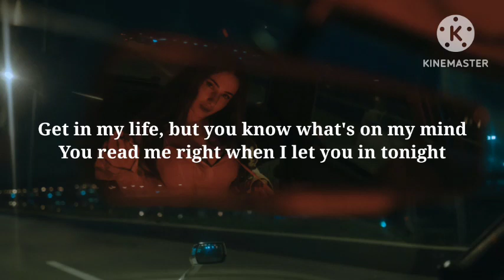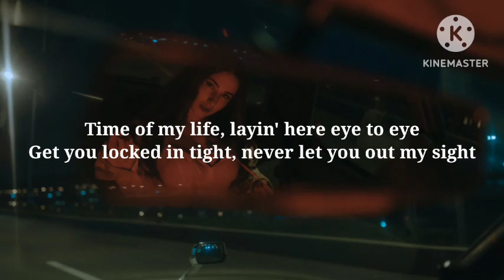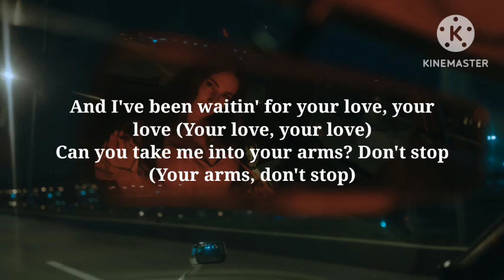Alaina Castillo - lips (Lyrics) [Original Music from The L Word_ Generation Q]